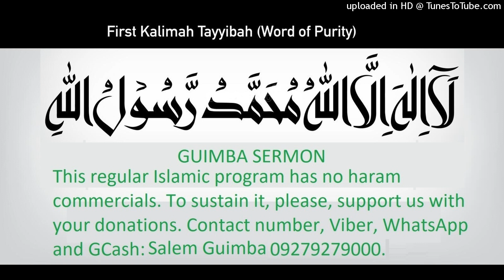Tagalog Friday Khutba, PROSESO NG DAAN SA PARAISO, by Salem Guimba, Masjid As-Siddiq, Malaria, Caloo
Tagalog Friday Khutba, PROSESO NG DAAN SA PARAISO, by Salem Guimba, Masjid As-Siddiq, Malaria, Caloocan, July 14, 2023